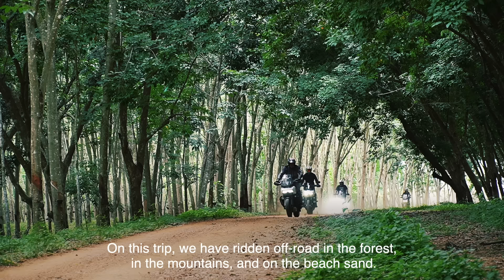Harley-Davidson Asia Moto-Glamping Adventure 2023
From roaring bike rides through scenic trails to off-road thrills, Harley-Davidson Asia’s first Moto-Glamping been an adventure to remember! 🌟

Thanks to all our fellow thrill-seekers for making this experience truly special!